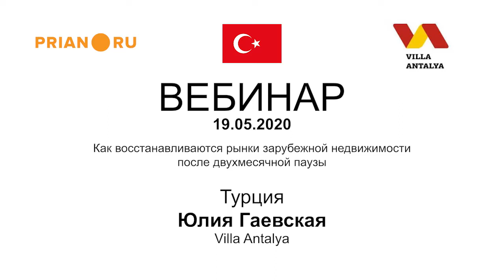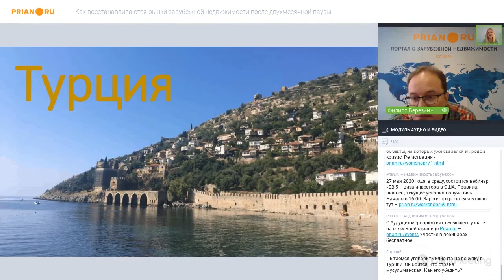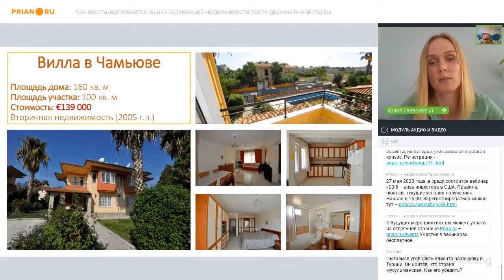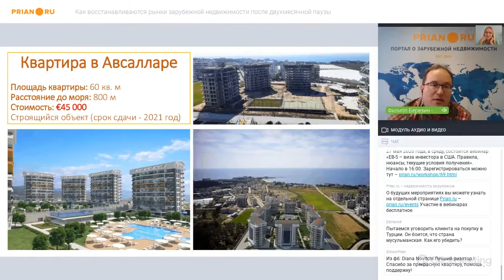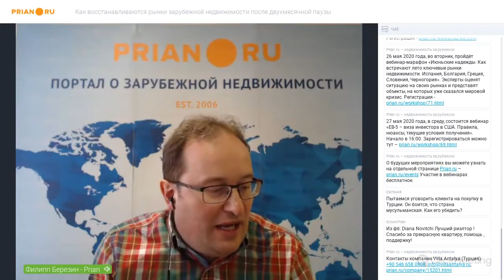Рынок недвижимости Турции: восстановление после двухмесячной паузы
Тезисы выступления Юлии Гаевской, Villa Antalya

- Сравнивая до- и посткризисную ситуации, могу сказать следующее: до карантина заявки от русскоязычных клиентов были стандартными. Сейчас же большинство мечтает о каком-то невероятном снижении цен. Люди думают, что турецкий рынок недвижимости очень сильно зависит от туризма, но это не совсем так.

- На первичном рынке недвижимости строительство не прекращалось вообще, даже в дни тотальных запретов. Всё шло и идёт, как и раньше. Поэтому и цены держатся на прежнем уровне, не опускаясь, но и не поднимаясь. На «вторичке» можно говорить о небольшом снижении цен, в связи с падением лиры. Поэтому если продавец изначально выставил свой объект в национальной валюте, то и стоимость такой квартиры сейчас будет процентов на 10-15 ниже.

- Совсем уж дешёвые объекты на вторичном рынке рассматривать всерьёз не стоит. Смотря на них глазами инвестора, я понимаю, что это явно не то, во что хочется вложиться. Всё нужно смотреть вживую и не совершать удалённых сделок со «вторичкой», даже если предложение кажется очень привлекательным.

- Также сейчас можно говорить о конкуренции со стороны турок из Анкары и Стамбула. Жители мегаполисов проявляют активный интерес к курортным квартирам с большими балконами и домам с собственными участками.